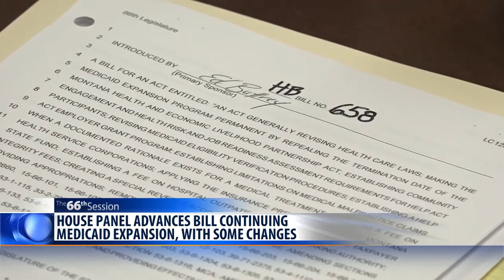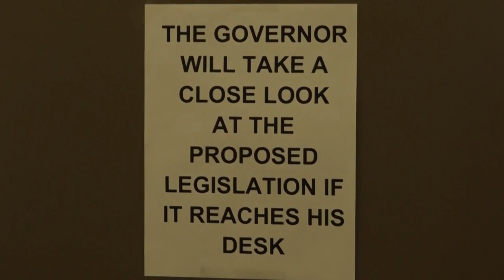Medicaid-expansion bill advances out of House committee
A bill to continue Montana’s Medicaid expansion program, which provides health coverage to 96,000 low-income adults, cleared its first legislative hurdle Tuesday evening, as the House Human Services Committee voted 11-8 to send it to the House floor.